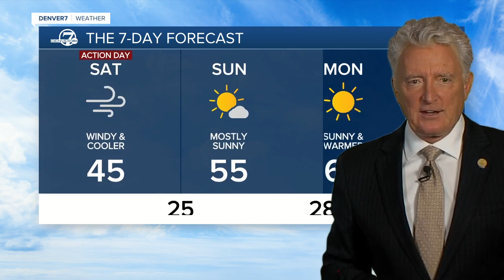Cooler for Denver tomorrow as cold front moves through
Our next storm will roll through on Saturday. Snow showers will develop in the northern and central mountains tonight. There is a slight chance that a few of these showers could roll east over the plains early tomorrow morning. The bigger issue for eastern Colorado will be the winds. Chief Meteorologist Mike Nelson has the full forecast.